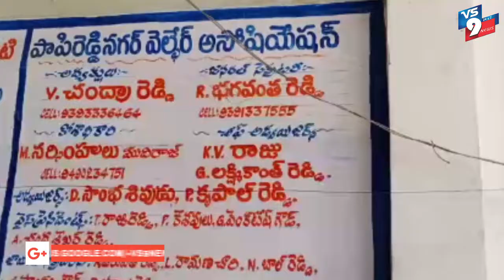పారిశుధ్య కార్మికులకు దసరా పండగ సందర్భంగా కొత్త దుస్తులు పంపిణీ ||VS9NEWS